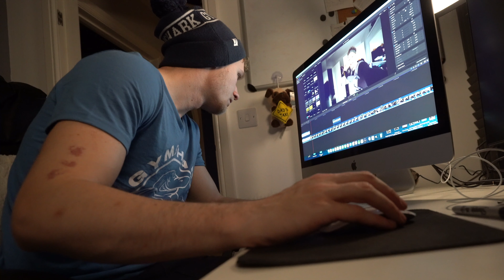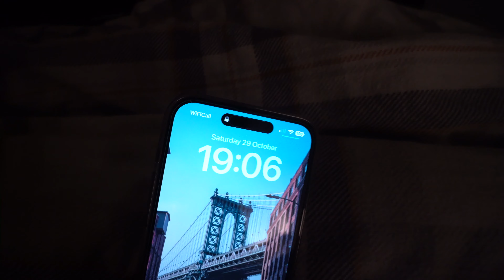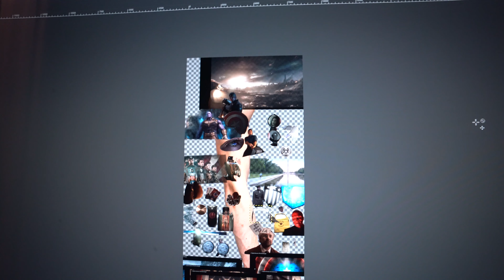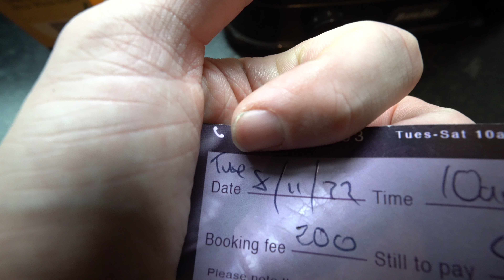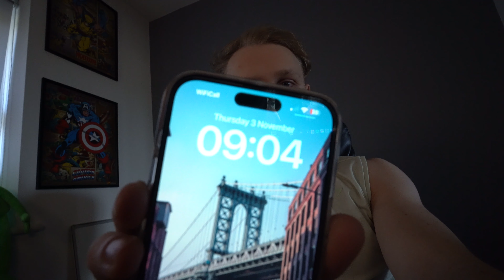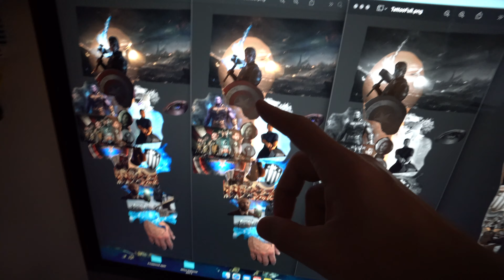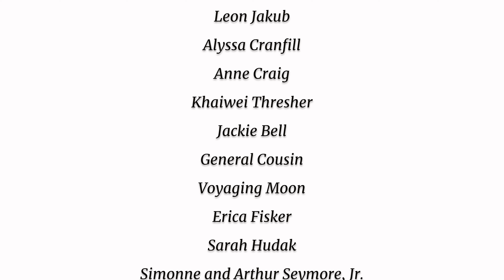A Week in the Life ..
Join us on a vlog of the week to see what we get up to (or don't) during a normal week!

Licence;